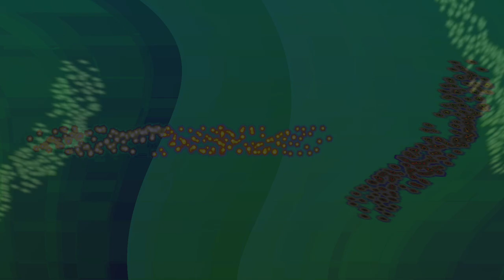Movie 24 08 17 16h53m54s